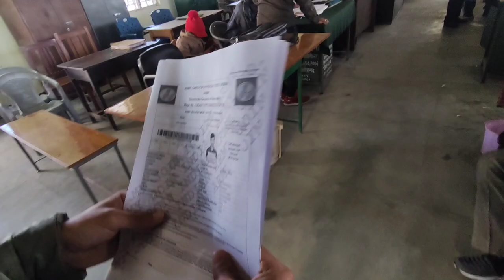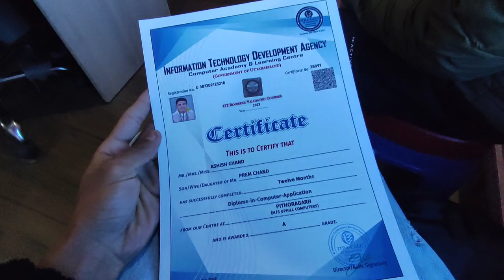आज court के चक्कर लगाने पड़े🥺| Tibetian Mastiff Dog🐶| Tibetian Mastiff in Uttarakhand🪨| Pithoragarh🌸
Panku bhai ka huwa court case🤯| Giant Tibetian Mastiff in Pithoragarh😳| Tallest Tibetian Mastiff🐻

How much does a Tibetan Mastiff cost?
How much is a Tibetan Mastiff in rupees?
Is Tibetan Mastiff available in India?
Where can Tibetan Mastiff be found?
Which dog is the king of dogs?
Which is the strongest dog in the world?
Which is the No 1 friendly dog?
What is the most fearless dog?
What dog can beat a pitbull?
How do I make my dog brave?
What dog is the best fighter?
Can Dogo Argentino beat pitbull?
Which dog can fight with Lion?
Which dog is mostly used in army?
What dog has the most kills?
Who is the most heroic dog of all time?
Which dog is king of aggression?
What is the smartest dog?
What is the most loyal dog?
What is the 2nd smartest dog?
What is the human IQ of a dog
Is Tibetan Mastiff danger?
Is Tibetan Mastiff a good pet?
How much is a Tibetan Mastiff cost?
Is Tibetan Mastiff most powerful dog?
Who is the king of dog?
Is Tibetan Mastiff Indian?
What is the number 1 strongest dog?
What are the 3 strongest dogs in the world?
Can I pet a Tibetan Mastiff in India?
Which dog breed is Indian?
Which dog is costly in India?
How much does Mastiff cost in India?
How much is a Shiva dog?

𝙈𝙮 𝙎𝙤𝙘𝙞𝙖𝙡 𝙎𝙞𝙩𝙚𝙨 𝙄'𝙙 𝙇𝙞𝙣𝙠𝙨-

𝗠𝘆 𝗻𝗮𝗺𝗲 𝗶𝘀 𝗔𝘀𝗵𝗶𝘀𝗵 𝗖𝗵𝗮𝗻𝗱 𝗮𝗻𝗱 𝗶'𝗺 𝗳𝗿𝗼𝗺 𝘀𝗺𝗮𝗹𝗹 𝘁𝗼𝘄𝗻 𝗼𝗳 𝗣𝗶𝘁𝗵𝗼𝗿𝗮𝗴𝗮𝗿𝗵, 𝗔𝗻𝗱 𝗺𝘆 𝗱𝗿𝗲𝗮𝗺 𝗶𝘀 𝘁𝗼 𝗲𝘅𝗽𝗹𝗼𝗿𝗲 𝗮𝗹𝗹 𝗼𝘃𝗲𝗿 𝘁𝗵𝗲 𝘄𝗼𝗿𝗹𝗱 𝗮𝗻𝗱 𝗶 𝘄𝗮𝗻𝘁 𝘁𝗼 𝗰𝗮𝗽𝘁𝘂𝗿𝗲 𝘁𝗵𝗲 𝗮𝗹𝗹 𝗯𝗲𝗮𝘂𝘁𝗶𝗳𝘂𝗹 𝘀𝗰𝗲𝗻𝗲𝗿𝗶𝗲𝘀 𝗮𝗻𝗱 𝗯𝗲𝗮𝘂𝘁𝗶𝗳𝘂𝗹 𝘃𝗶𝗲𝘄𝘀 𝗼𝗳 𝗻𝗮𝘁𝘂𝗿𝗲 🌿🍃